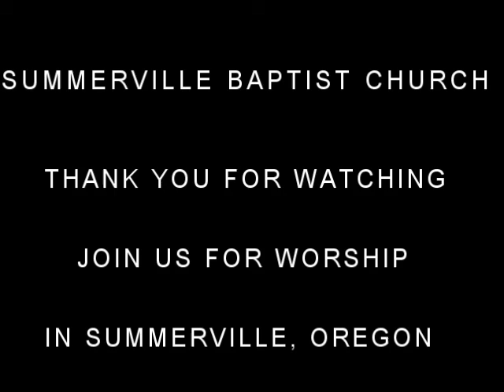November 5, 2017 PM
Loving the World Like God